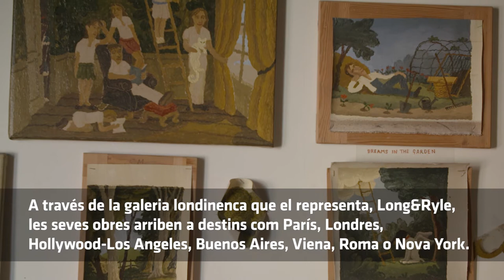Entrevista a Ramiro Fernández, Sabadell Capital Cultura Catalana 2024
Sabadell 2024 com a Capital de la Cultura Catalana ja té imatge

Obra del pintor sabadellenc Ramiro Fernández

Amb traços en negre, verd i vermell, la imatge mostra uns cortinatges d’escena que s’obren i mostren una ceba com a element representatiu de la ciutat

Simbolitzarà tot el talent creatiu que hi ha a Sabadell i com s’impulsarà amb la voluntat d’assolir encara més protagonisme a la ciutat i  projectar-se a l’exterior